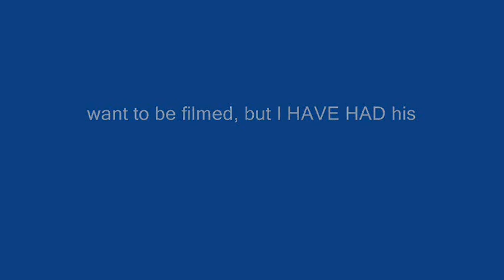July 19 2009 Me and Greg ***Explict Language***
RFDC and Greg make an unrehearsed video whilst at Greg's house.  Greg didn't want to be filmed, but I have since HAD HIS permission to upload this video to YouTube!

Also, when I called Greg a nerd, I was also referring to myself because we are both nerds and had been watching the film Revenge of the Nerds moments before making this - so to any nerds who watch, I wasn't being disrespectful